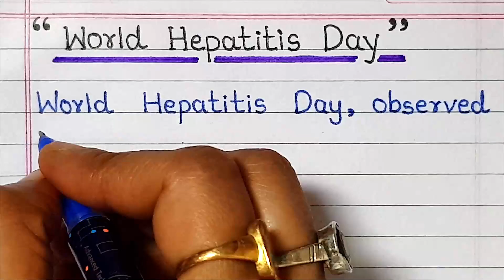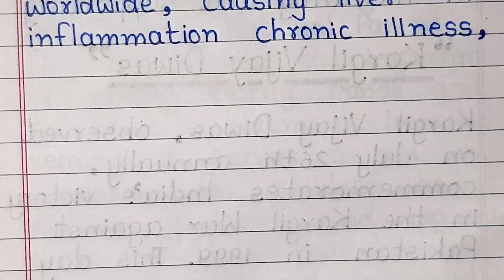Essay On World Hepatitis Day || PLS Education